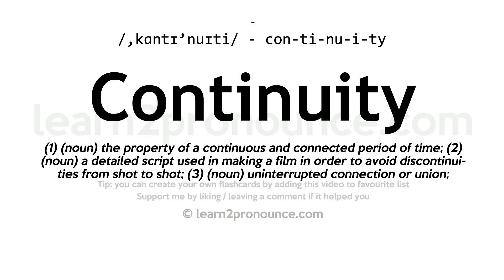Pronunciation of Continuity | Definition of Continuity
Continuity pronunciation | How to pronounce Continuity in English?
/,kɑːntɪ`nuːɪtiː/
Meaning of Continuity | What is Continuity?
(1) (noun) the property of a continuous and connected period of time; (2) (noun) a detailed script used in making a film in order to avoid discontinuities from shot to shot; (3) (noun) uninterrupted connection or union;
What is Continuity | Continuity meaning and definition?